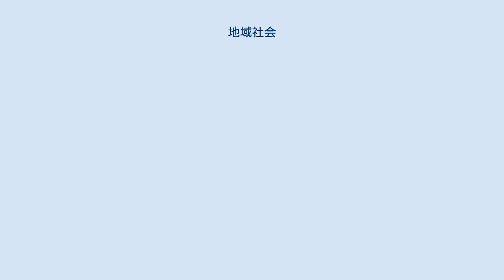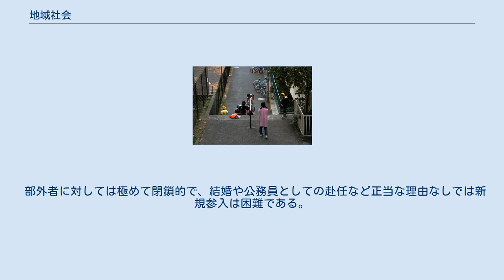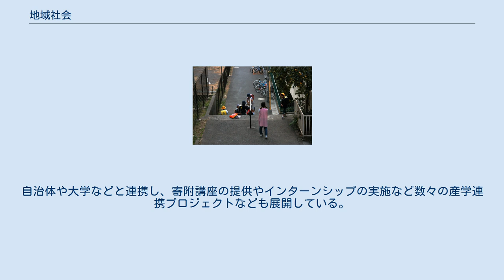地域社会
都市部でも巡回や祭りといったコミュニティ活動が見直されつつある。
写真は台東区谷中。
 地域社会（ちいきしゃかい）とは、地縁関係に基づく集団が形成する、仕組みや関係性の総体である。
 類似の概念に地域共同体があるが、地域共同体は、人間の集団という側面に着目した概念である。
 定住生活をしていない狩猟採集民族や遊牧民に比べ、定住生活をしている農耕民族に顕著に形成される。
 日本の場合、今日に続く形での地域社会は江戸時代に村や町のあり方が安定したことで形成された。
 地域社会の中心（空間的な意味ではなく、心情的な意味における中心）には神社が存在する。
一つの地域社会の構成員は一つの神社の氏子としての帰属意識を持ち、先祖代々の付き合いをするものとされた。
 地域社会の構成員はみな同じような生産活動に従事し、それによって価値観や経験を共有する。
そして、しばしば個人の幸福より、共同の幸福・集団の幸福を優先させる力が働く。
 この特性には、出る杭は打たれる、という悪い面ばかりではなく、山林・海・川などの共有資源の過剰利用を抑制するといった長所もある。
 部外者に対しては極めて閉鎖的で、結婚や公務員としての赴任など正当な理由なしでは新規参入は困難である。
 地域社会は、相互扶助や防犯には有効であった反面、私生活への不必要な干渉や不合理な義理人情・付き合いの強制など、マイナス面も多く抱えていた（町内会が丸ごと地元神社の氏子と化し、信教の自由を侵すものとして訴訟に発展した事例がある）。
 企業が地域の町おこしの一躍を担う場合がある。
 りそな銀行では店舗をお祭りの休憩所として開放したり、銀行店舗で、落語やコンサートを開催するなど、地域の盛り上げに貢献している。
自治体や大学などと連携し、寄附講座の提供やインターンシップの実施など数々の産学連携プロジェクトなども展開している。